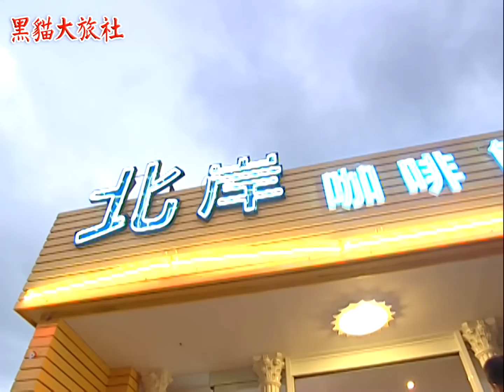黑貓大旅社 EP23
一場強颱摧毀了林慶國在嘉義的土地與祖厝，他不得不帶著全家老小來到台北找頭路，但又處處碰壁，為了家人，只得鋌而走險踏入江湖，而後卻又因江湖之事鬧得妻離子散...所謂"人在江湖身不由己，江湖是一條不歸路"。

《愛你入骨》由民間全民電視公司製作，於1998年7月27日首播。